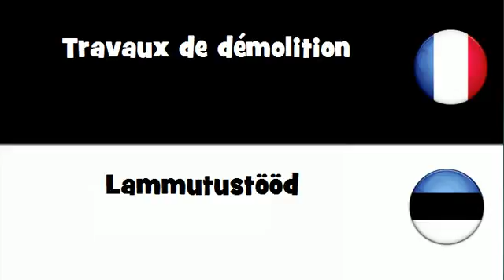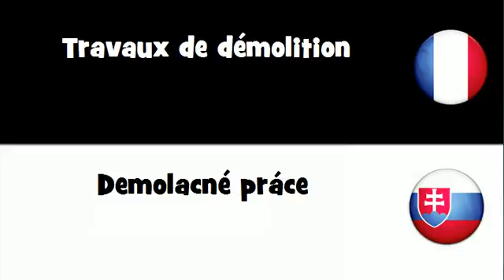Dites le en 20 langues # Travaux de démolition